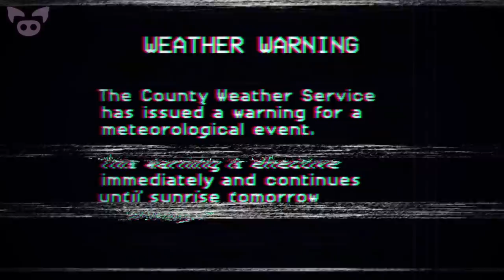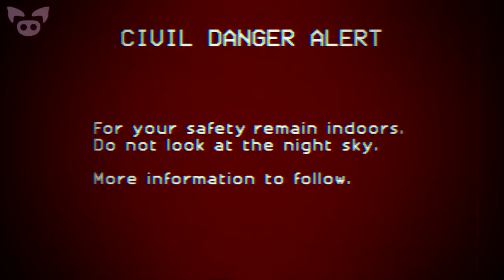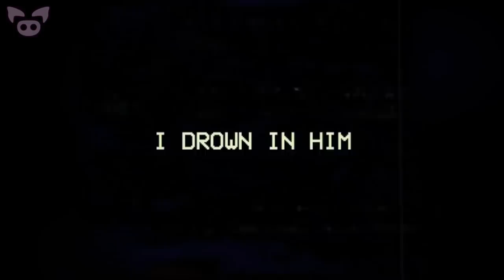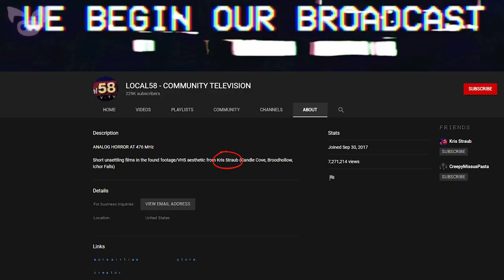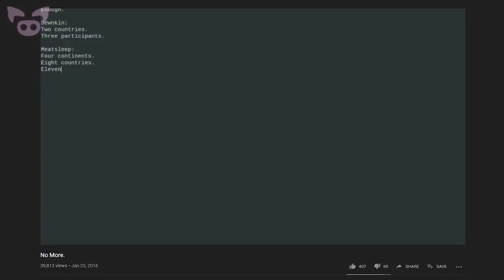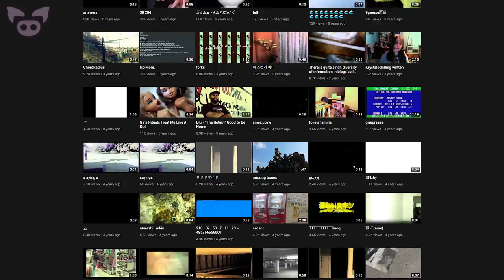Weird Videos From the Foul Depths of Youtube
From a fever inducing Flash animation to a YouTube channel dedicated to creating some very creepy content, we look at weird videos from the foul depths of YouTube.